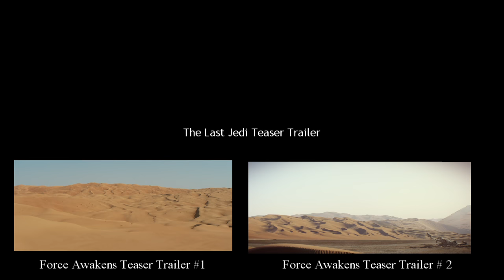Star Wars: The Last Jedi and Force Awakens Trailer Side-by-Side Comparison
I noticed these trailers were similar, so I decided to play them all next to each other.